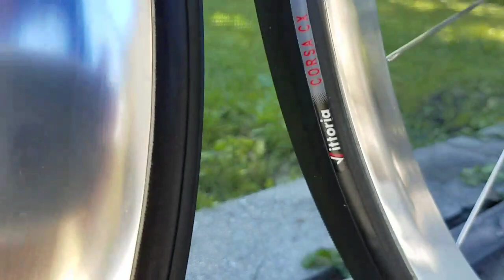Vintage Bicycle Collection - NOS Campagnolo Shamal vs Fir Super Rialto - 8 Speed Magic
Campagnolo Shamal side by side with Fir Super Rialto - Vintage 8 Speed Love